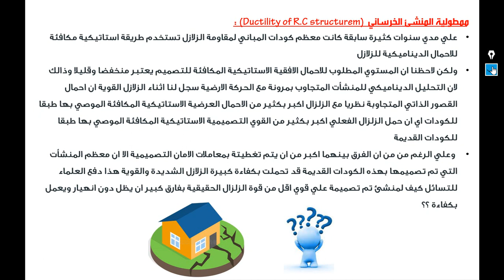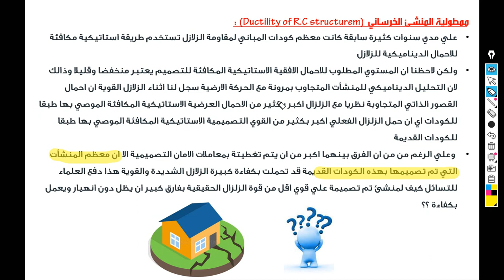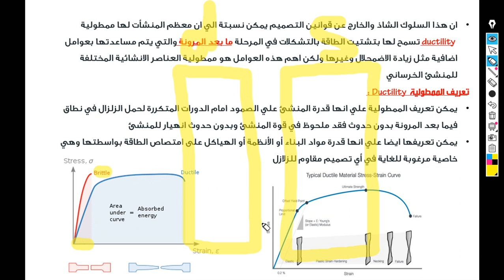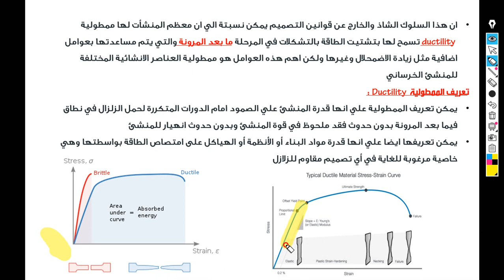Level 4- Lecture 45-1 Ductility of R.C structurem